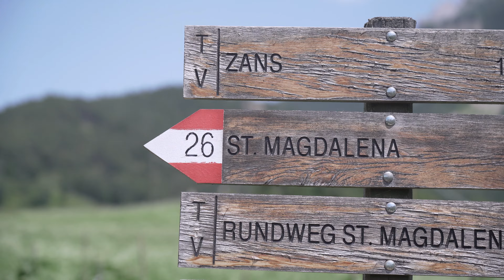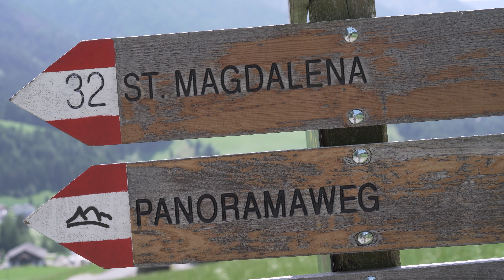Our Search to Find the Iconic Photo Spot of St. Magdalena Church Against the Odle Mountain Range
Today is our last day in Italy, so we chose to go somewhere we've never been before. It's called Val di Funes, and it is a valley deep in the heart of Italy's South Tyrol.

Going to the photo spot in front of the church is a little bit tricky as the trail markers aren't super helpful. From the small parking lot, you have to hike up the hill to get to the church. This photo spot offers a better view of the Odle mountain range. Then, we hiked up another 15 minutes to the iconic viewpoint of St. Magdalena Church against the Odle mountain range. It would have been difficult to find had we not seen a few groups of other tourists at that location. We just started hiking towards them. We hung out up here, took some lovely family shots, and enjoyed the scenery.

If you have ever dreamed of escaping to a tranquil alpine paradise, Val di Funes should definitely be on your bucket list. Thank you for joining us on our epic Italian Dolomites Adventure. Until next time, happy exploring!

OUR GEAR